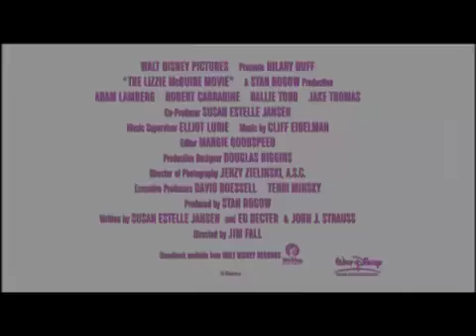The Lizzie McGuire Movie Trailer.mp4